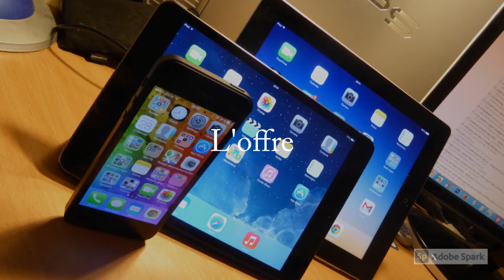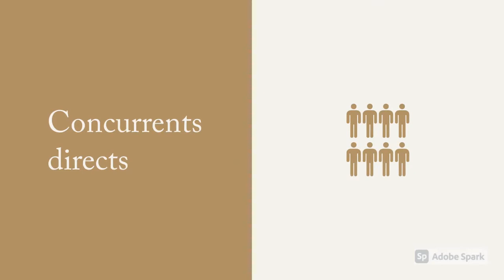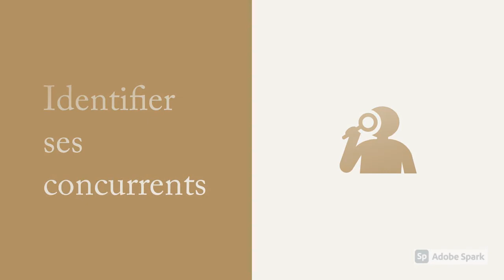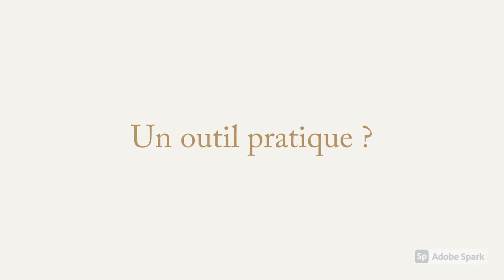Le marché et sa zone de chalandise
Vidéo pour les secondes bac pro tertiaire MRC. Présentation du marché, des concurrents et de la zone de chalandise.

Si vous souhaitez être accompagné pour réussir votre épreuve d'économie-droit, réservez votre séance de coaching RDV pour réserver une séance à distance !